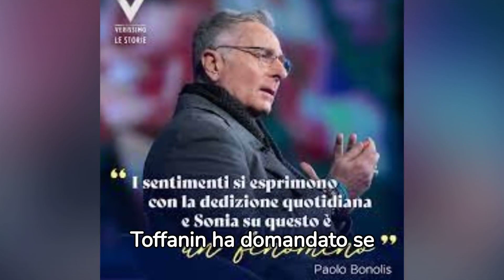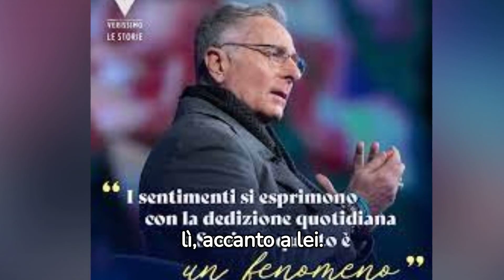Verissimo Shock: Il Tragico Annuncio di Paolo Bonolis in diretta poco fa...Il pubblico in lacrime.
Silvia Toffanin e Paolo Bonolis, lei leggermente imbarazzata ma divertita e lui schietto e provocatore, hanno reso l'intervista del conduttore a "Verissimo" un piccolo cult.
Tra il ritorno di "Ciao Darwin" e l'affetto per i nipotini di nonno Paolo, c'è stato anche spazio per parlare della fine del matrimonio di Bonolis con Sonia Bruganelli, soprattutto perché la stessa Bruganelli l'aveva raccontata nel salotto di Toffanin.
Dopo aver mostrato a Bonolis un estratto dell'intervista alla ex moglie, la conduttrice ha chiesto la sua versione dei fatti.
"Ma la versione l'ha detta lei," ha risposto il conduttore, sottolineando che la vita è fatta di cambiamenti e di cose che rimangono, e ci si adatta e si adopera di conseguenza.
Toffanin ha domandato se Bonolis avesse trovato un nuovo equilibrio. "Finché uno non cade, eh? Hai visto," ha risposto Bonolis, aggiungendo che è sempre lì, accanto a lei.
La conversazione ha proseguito con Bonolis sottolineando che nella vita si considerano sia le cose dell'anima che del corpo.
Toffanin, imbarazzata ma sorridente, ha chiesto se Bonolis facesse ancora l'amore con la sua compagna.
La risposta pronta di Toffanin è stata un "sì", rivelando così un piccolo dettaglio della sua vita con il compagno Pierre Silvio Berlusconi.
Lo scambio è continuato, mostrando una confidenza e stima reciproca tra i due conduttori, come se stessero condividendo una conversazione in salotto con il pubblico.